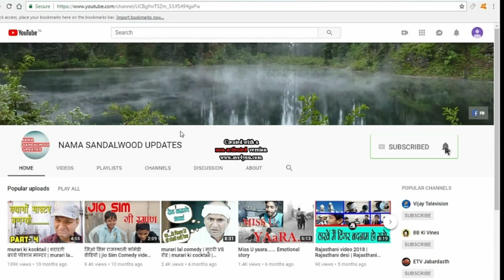" ಗಂಡ ಹೆಂಡತಿ " ಚಿತ್ರದ ಸಂದರ್ಭದಲ್ಲಿ ಲೈಂಗಿಕ ದೌರ್ಜನ್ಯವನ್ನು ಬಿಚ್ಚಿಟ್ಟ ಟಾಪ್ ನಟಿ....... ತಪ್ಪದೆ ವಿಡಿಯೋ ನೋಡಿ